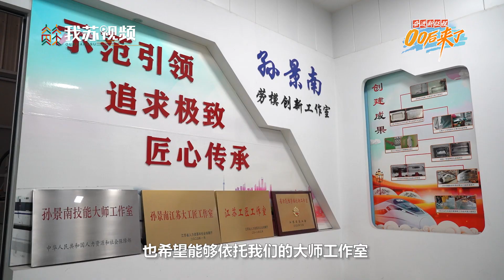CRRC Craftsmen Shi Xianliang